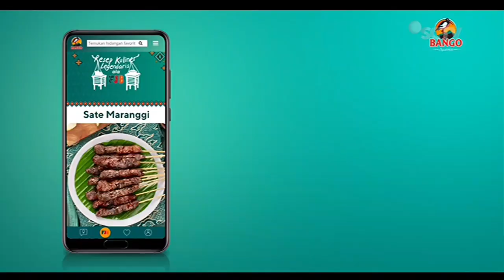Kecap Bango • Resep Kuliner Legendaris FJB • TVC Edisi 2021-2023 • Iklan Indonesia 30 sec